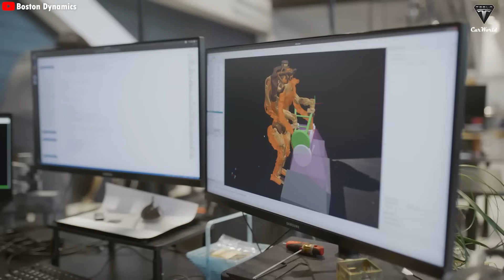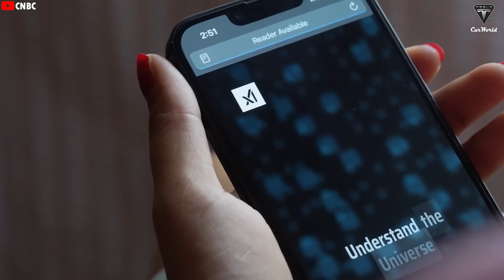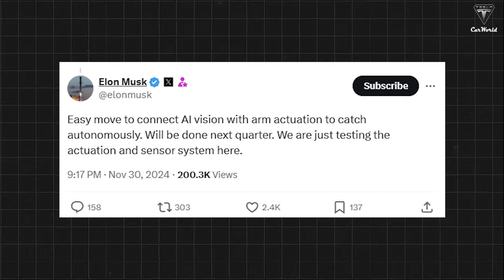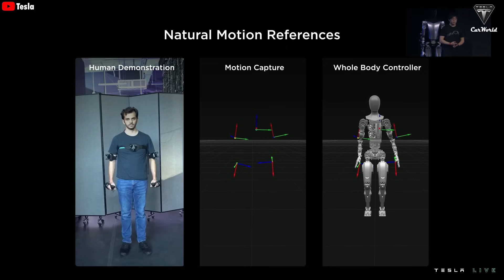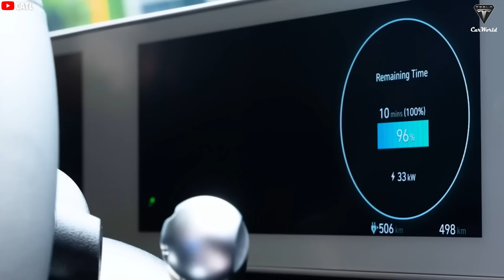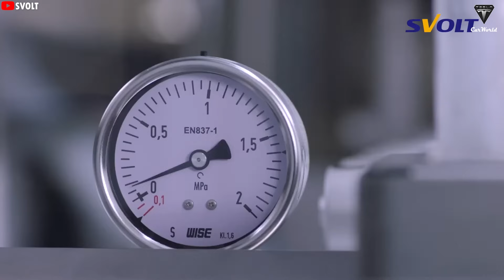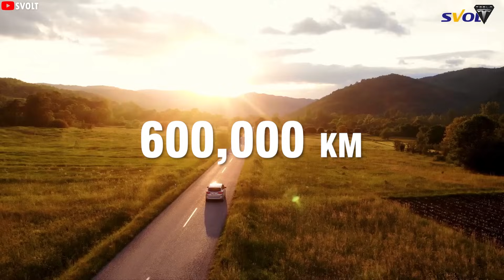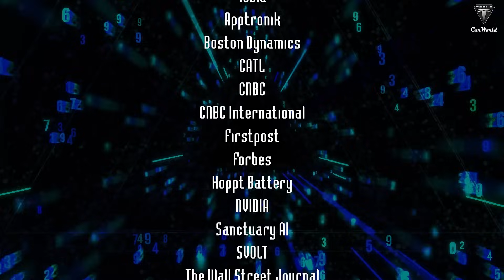Elon Musk Announces Produce 1M Tesla Bot Gen 3 For $10K Cost, Handle All Task As Home Maker 2025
Elon Musk Announces Produce 1M Tesla Bot Gen 3  For $10K Cost, Handle All Task As Home Maker 2025. We no longer have to wait much longer, as the immense potential of Optimus seems to be just within reach. It's incredible how this robot is continuously upgraded and generating buzz everywhere. Tesla is the first company capable of producing humanoid robots at a cost of only $10,000, and currently, production is ramping up to thousands of units for a major project next year. However, Elon Musk recently confirmed plans to prepare for the production of 500,000 to 1 million Optimus robots. OMG, this is insane because it seems to be happening faster than we expected.

Elon Musk Announces Produce 1M Tesla Bot Gen 3  For $10K Cost, Handle All Task As Home Maker 2025. If the Tesla Bot costs only $10,000 to produce, as Elon Musk announced, and is eventually sold for $20,000, with millions or even billions of units produced as Musk predicts—oh my God, now we understand why he calls humanoid robots Tesla's biggest product. The Gen 3 version might have a higher price tag, but it is likely to be a premium version targeted at wealthy customers. Still, the Tesla Bot Gen 3 would remain the cheapest humanoid robot in the world.
So, what makes it so affordable? Why can Tesla accelerate so quickly with the Optimus Bot? Welcome to Tesla Car World!

Elon Musk Announces Produce 1M Tesla Bot Gen 3  For $10K Cost, Handle All Task As Home Maker 2025. As we all know, the Optimus project holds a special place for Elon Musk and Tesla. It is one of the most critical products to demonstrate that Tesla is not just an automaker but a technology company. Elon Musk is confident that this robot will sell like hotcakes and will ultimately propel Tesla to become a $25 trillion company. We’re not sure if you’re interested in this robot, but at the moment, it seems we’ll be facing intense competition if we want to own an Optimus robot in the near future. Late last year, Tesla sold out the Optimus action figure within just a few hours of its launch—proving its immense appeal, even as just a model! So, how much more popular will the official product be?